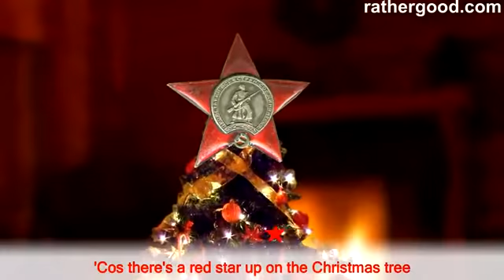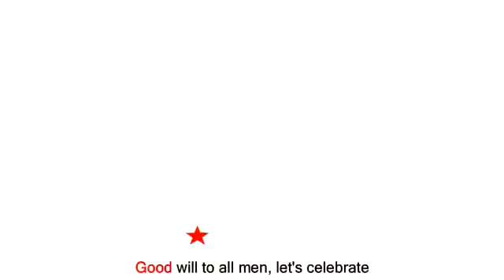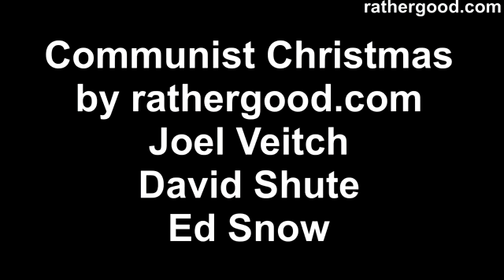Communist Christmas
Communist Christmas Subtitulado

It's Christmas Eve and Santa spreads his gifts around the nation
I want some agricultural collectivisation
There's nothing stirring in the house, it's quiet as quiet all night
Tomorrow if we're lucky all the workers will unite!

'Cos there's a red star up on the Christmas tree,
A hammer for you, and a sickle for me,
Goodwill to all men, let's celebrate
By purging the enemies of the state.

Tomorrow I will hold you tight and kiss you, my sweet darling
I'll give you chocolate Trotskys and a Christmas candy Stalin
We'll play with Christmas crackers wearing festive paper hats
And hope for dictatorship of some proletariats!

After dinner we'll have lots of fun with Christmas games and laughs,
We'll read some pop-up books by Engels, Hegel and by Marx.
What Christmas cheer we'll have, oh yes we'll never have a cheerier,
And we'll send bourgeois scum to work to death out in Siberia!

Come join the Party!